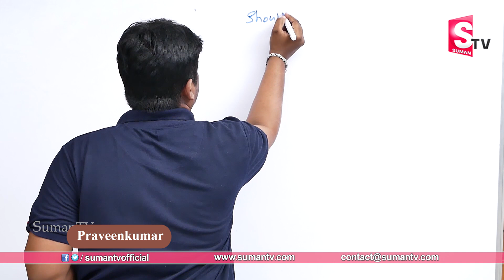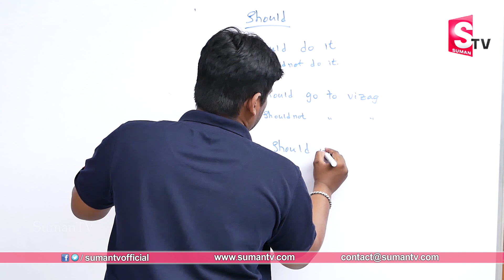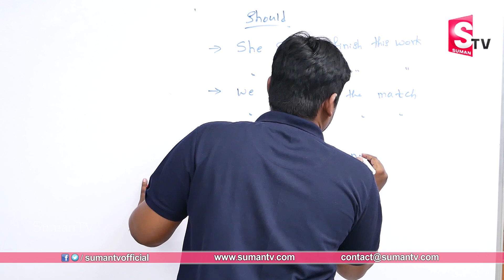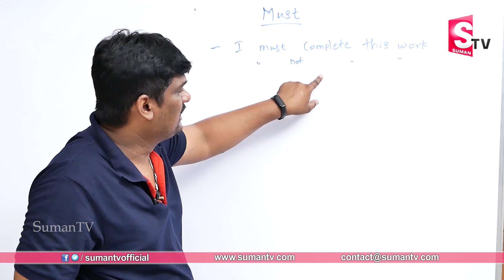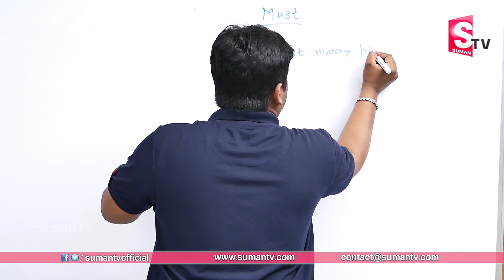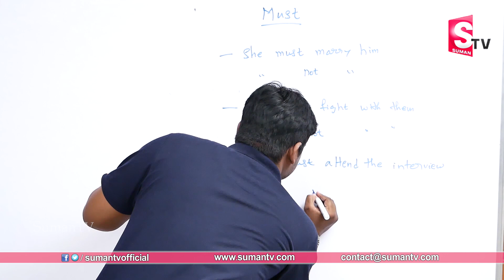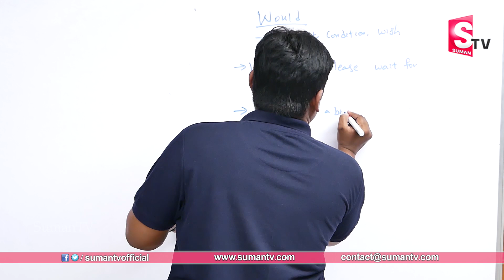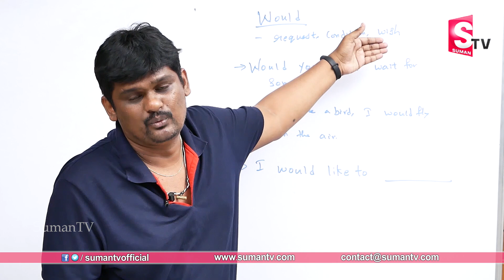Learn English through Telugu | How to Learn Speaking English fluently | Spoken English | Sumantv